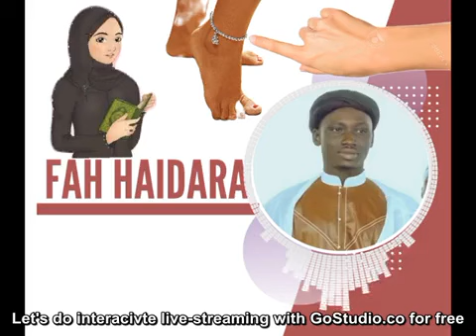fah haidara écoute jusqu'à la fin